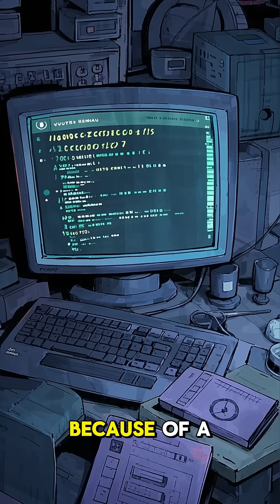What Y2K Panic Was Really About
What was the Y2K panic really all about? As the world approached the year 2000, fears of a digital apocalypse spread like wildfire. But how did a simple computer bug create global hysteria, billion-dollar fixes, and even survivalist movements?

In this video, we dive into the real story behind the Y2K bug — from the technical flaw that sparked it, to the cultural, political, and media-driven frenzy that defined the turn of the millennium. Whether you lived through it or are just curious about one of the strangest tech scares in modern history, this is the Y2K story you need to hear.

💾 Topics Covered:

What caused the Y2K bug

How governments and corporations responded

Media coverage and public reaction

The actual outcome on January 1, 2000

Legacy of Y2K in tech and pop culture

💬 Share your memories or thoughts about Y2K in the comments!